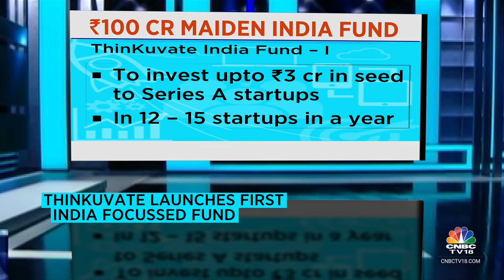Singapore-based VC Thinkuvate Launches ₹100 Crore Maiden India Fund | CNBC TV18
Singapore-based early-stage startup investment firm ThinKuvate on Tuesday launched their first India-focused Fund "ThinKuvate India Fund - I" with a total corpus of ₹100 crore.

The India Fund will look to invest in tech startups across sectors with an initial amount of up to ₹3 crore. The company aims to invest in 12 to 15 startups every year through this fund.

ThinKuvate has received the Securities and Exchange Board of India (SEBI) approval to launch this AIF CAT 1 Fund in India. With an investor base of nearly 200, the fund expects to reach its first close within this quarter.